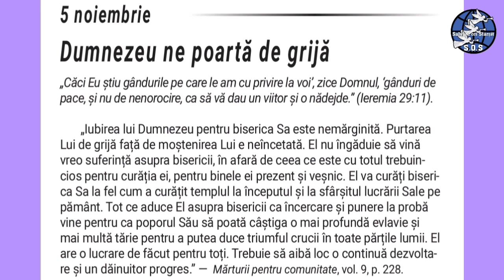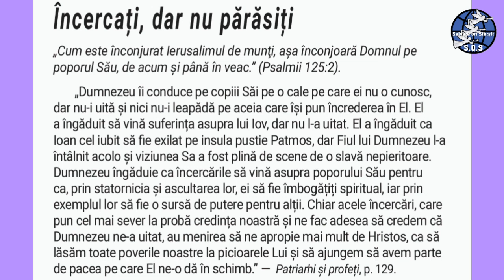5 Noiembrie. Dumnezeu ne poartă de grijă.(audio)